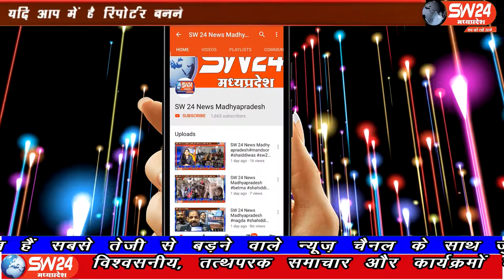SW 24 News Madhyapradesh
शारदीय नवरात्र का आज अंतिम दिन है...सुबह से ही मंदिरों में धार्मिक आयोजन किये जा रहे है तो वही भोपाल स्थित प्रदेश कांग्रेस कार्यालय में आज महिला सफाईकर्मियों का सम्मान किया गया | भोपाल से ताहीर खान की रिर्पोट